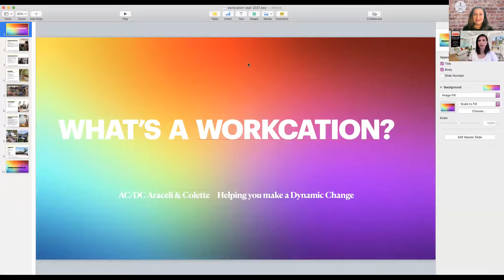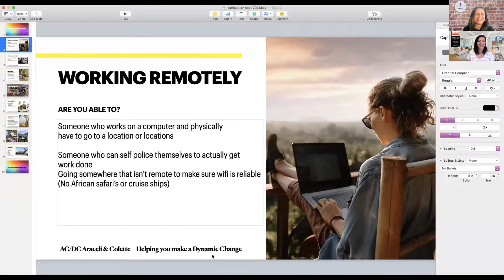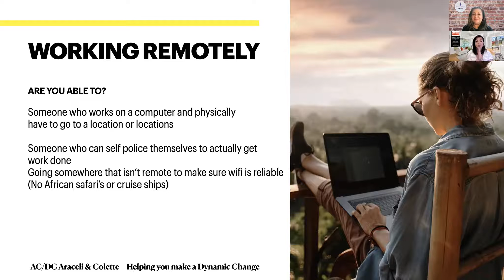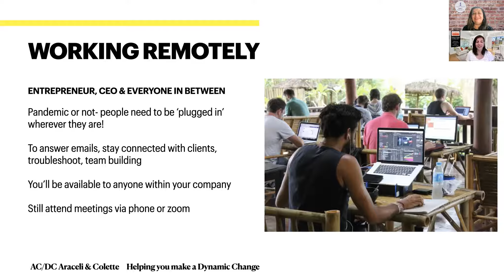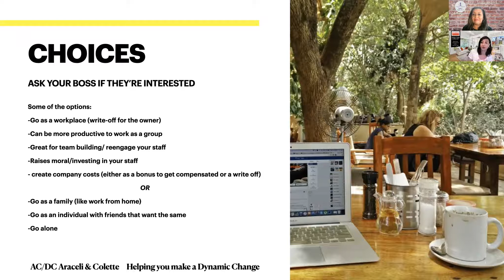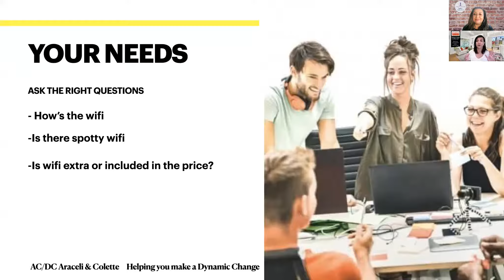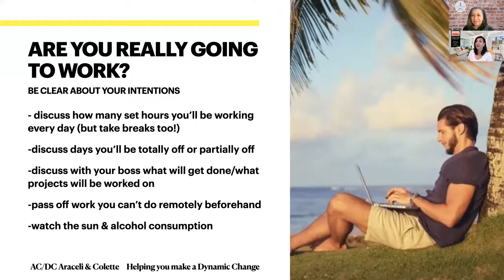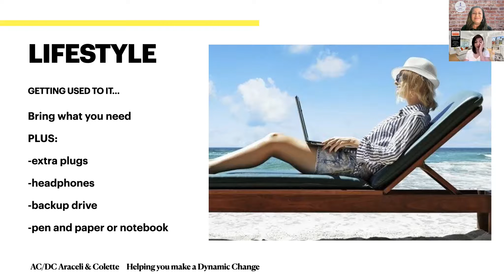What is Work-Cation?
AC-DC
Araceli & Colette -- Dynamic Change

We are here to give you PRACTICAL, Real-Time knowledge about Real Estate Investing, Finances, and how they relate to each other.
Most importantly how you can get started with Real Estate Investing.

Share / Comment / Connect & Like us :)

Summary :

In this video we will discuss:

What is a work-cation and who is it for... Enjoy !

Araceli Hernandez
Araceli is a Transition Wealth Advisor, a real estate investor, Speaker, and Facilitator
Her former experience in the corporate world as a Program Manager brings highly detail-oriented skills to help professional women craft an individualized plan to optimize their resources, improve cash flow, eliminate debt and retire early.
Araceli also has experience investing in Real Estate in Canada and she has been investing in Ohio since 2016 doing fix and flips, rent to own and long-term rentals, single and multi-family properties.